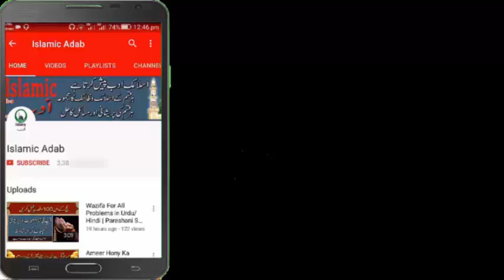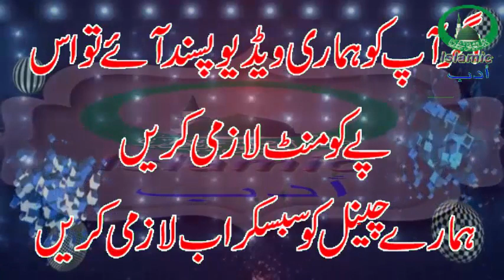Namaz Fajr Ke Baad Al Aziz Parhne Se Kya Hota Hai By Islamic Adab